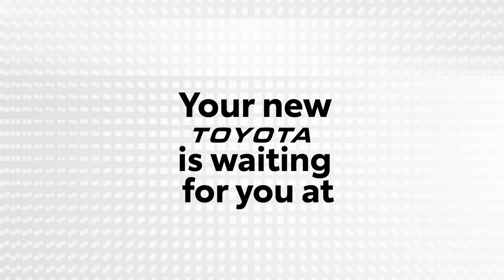Hendrick Toyota of Apex - No Payments Until 2025